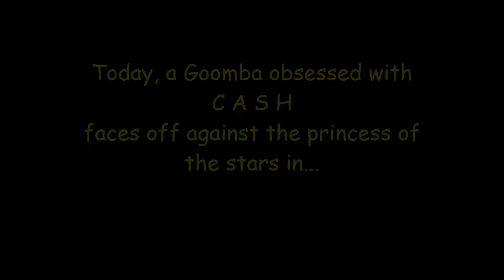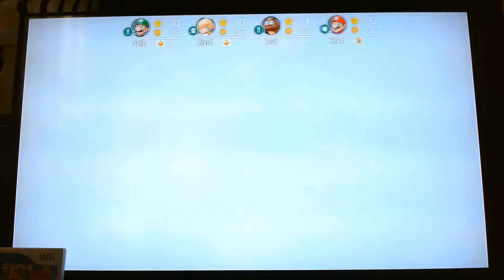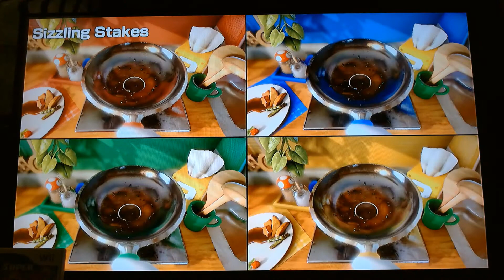Super Mario Party - Capitalism vs Star Power [Featuring Dimentio21 and Mr. L]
Today's Story... Is a story about a Goomba (Dimentio21) who follows Capitalism, always earning more Cash. However, he crosses paths with the mysterious Rosalina (Mr. L), who'd rather have Stars than Coins. Now, they must duel, in a game filled with both Stars and Coins for ultimate supremacy!

Super Mario Party owned by Nintendo